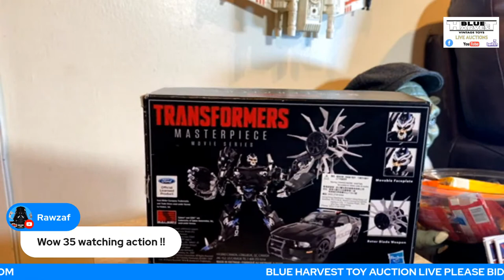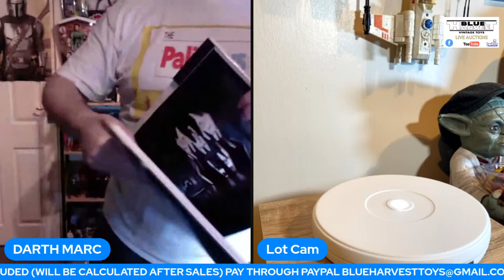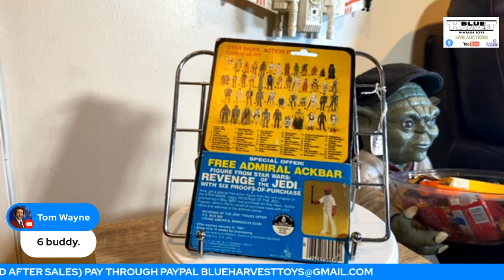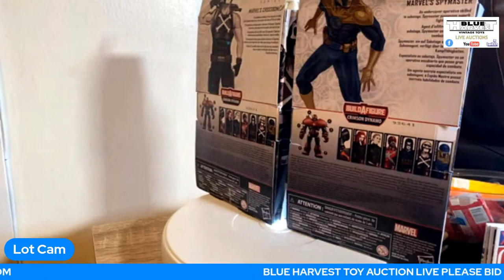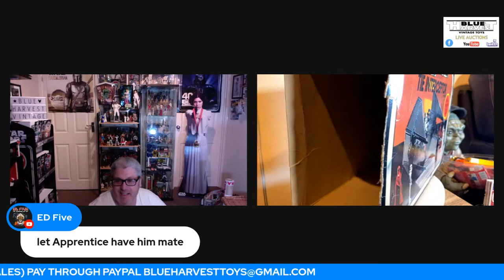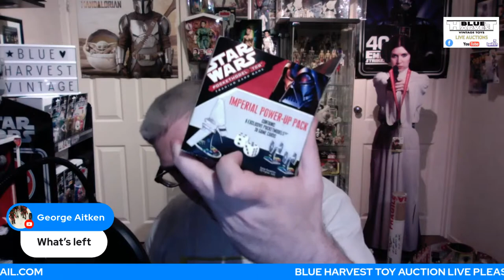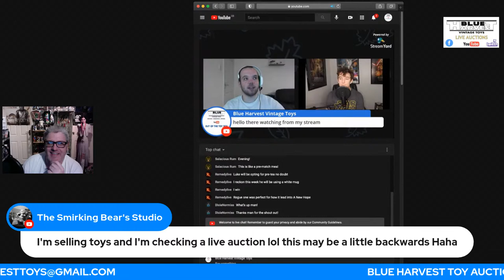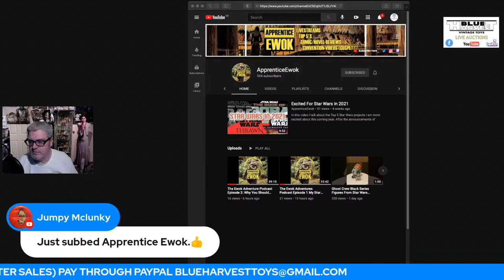BLUE HARVEST LIVE TOY AUCTION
Here’s my second attempt at a toy auction. I really enjoyed the first one and may make it a regular thing.